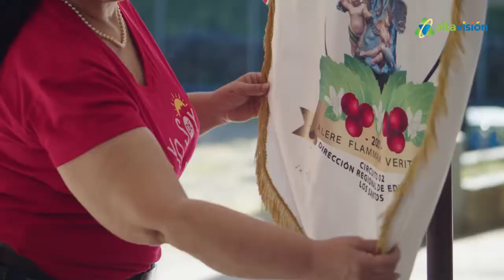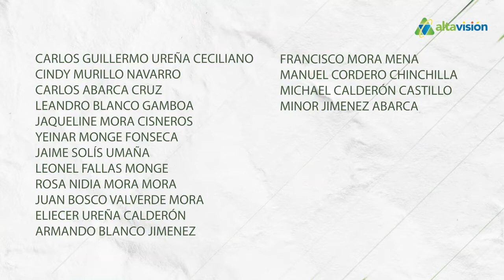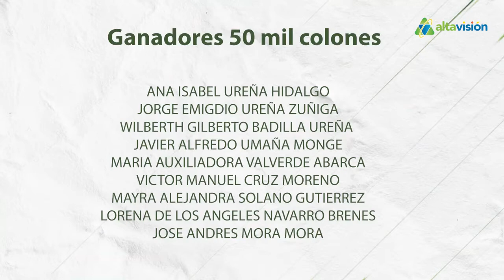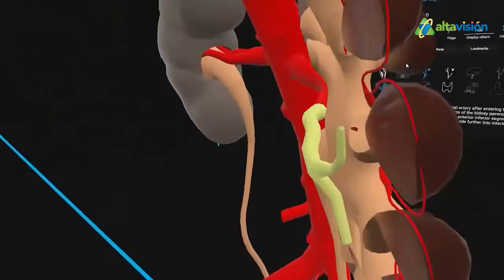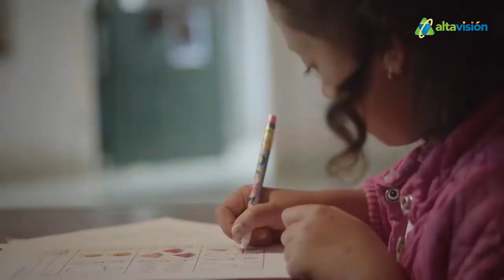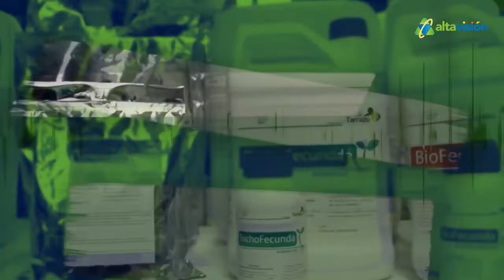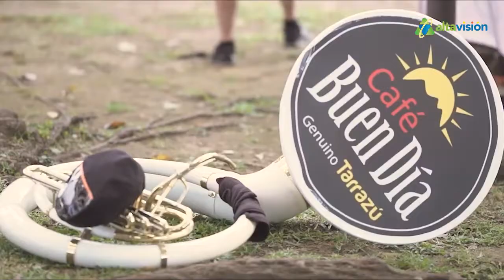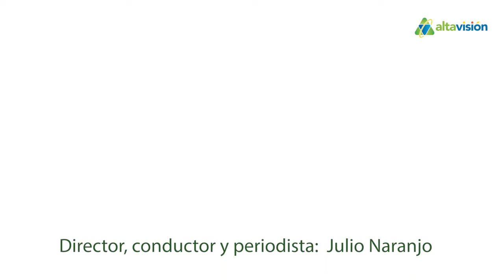CoopeTarrazú Hoy | 22/06/2022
En el programa CoopeTarrazú Hoy le brindamos recomendaciones para prevenir el ‘Ojo de gallo’ en las plantaciones, todos los detalles de las personas que resultaron elegidas en las Asambleas Regionales del ICAFE y sobre las actividades que tiene organizadas la Banda Municipal Café Tarrazú.